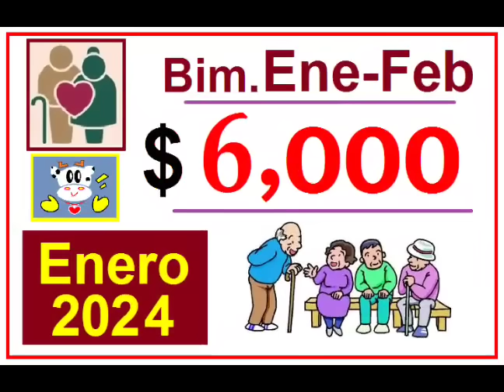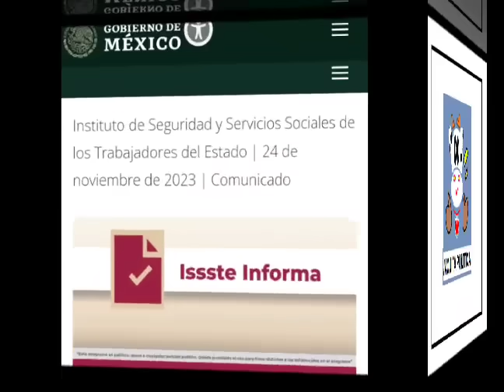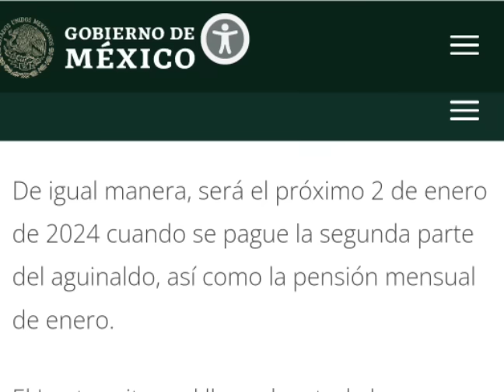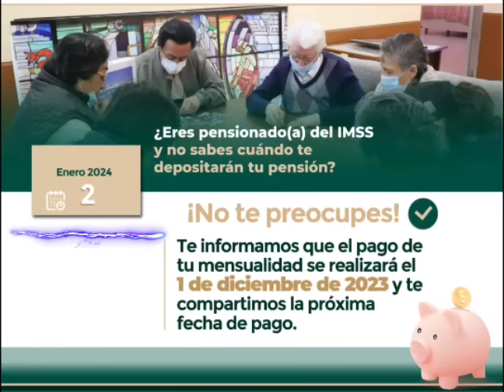2 ENERO TODOS COBRAN PENSIONADOS IMSS E ISSSTE ENERO 2024 Y AGUINALDO 2DA PARTE PENSIONADOS ISSSTE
Hola Amigas y Amigos, 2 ENERO TODOS COBRAN PENSIONADOS IMSS E ISSSTE ENERO 2024 Y AGUINALDO 2DA PARTE PENSIONADOS ISSSTE @VaquitaPolitica